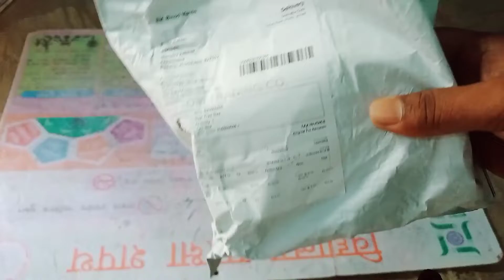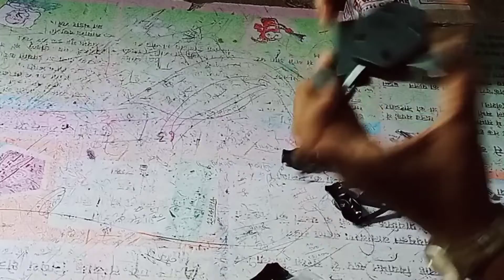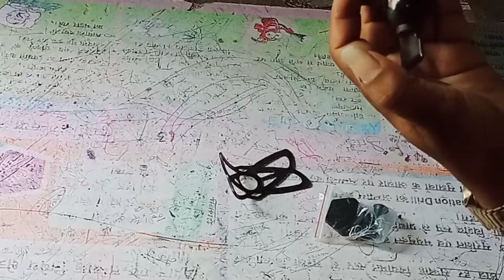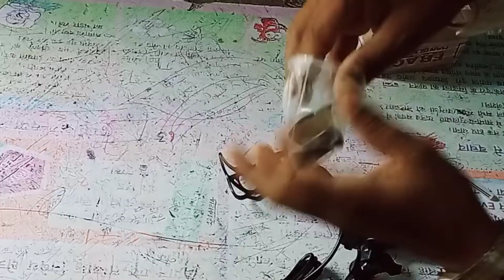bike mobile charger unboxing || bike stand mobile charger unboxing || fog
bike mobile charger unboxing
mobile charger for bike
bike stand mobile charger unboxing
fog
bike fog light unboxing
fog light for bike
fog light unboxing
best mini fog light for bike
unboxing bike fog light
led fog light installation in bike
sapahitand
sapahitand Binod status
dj binod status sapahitand

2.  Instagram page I'd

3.  telegram page I'd

4.  Facebook page I'd